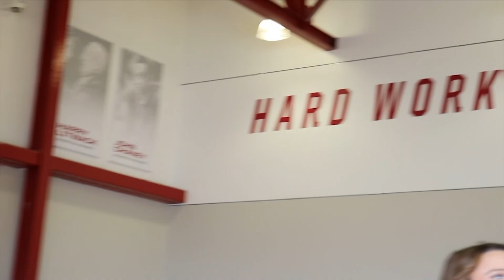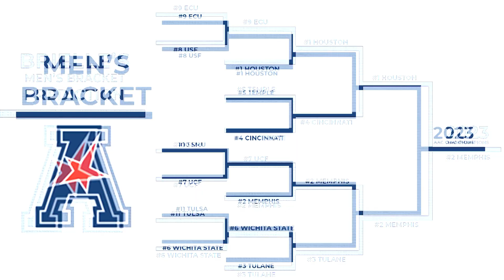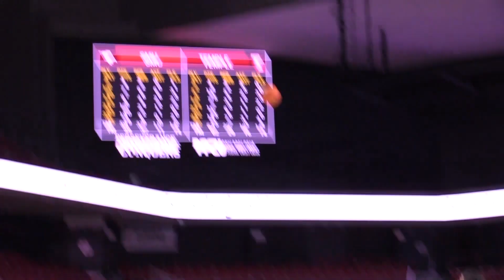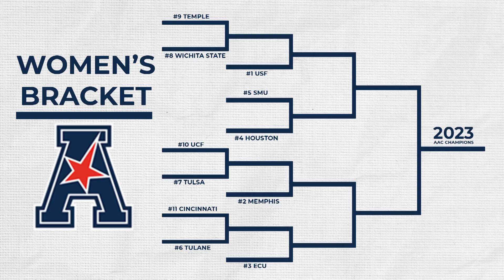Courts In Session AAC Tournament Special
From OwlSports Update, our Courts In Session crew gets together over spring break to preview the AAC basketball tournament for the men and women - 2023.